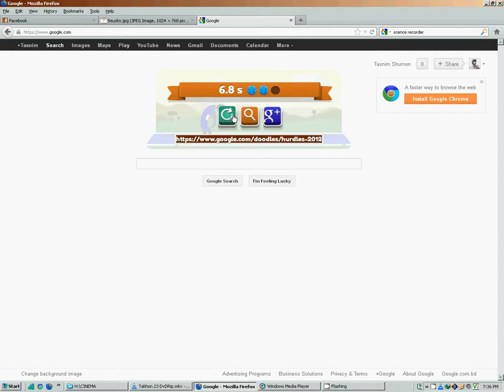London 2012 Google doodle hurdles done by 6.8s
I have done it by 6.8s here and its very simple. just press and hold the both keys until you reach the line and see the score.